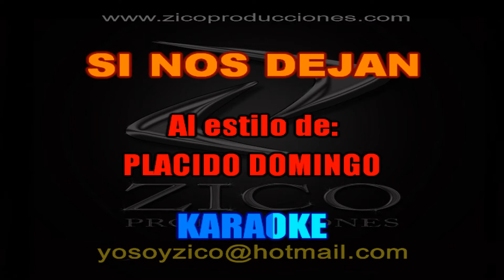PLACIDO DOMINGO - SI NOS DEJAN Karaoke demo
CALI - COLOMBIA

LETRA:

Si nos dejan
Nos vamos a querer toda la vida
Si nos dejan
Nos vamos a vivir a un mundo nuevo
Yo creo podemos ver el nuevo amanecer
De un nuevo día
Yo pienso que tú y yo
Podemos ser felices, todavía
Si nos dejan
Buscamos un rincón cerca del cielo
Si nos dejan
Haremos con las nubes terciopelo
Y, ahí, juntitos los dos, cerquita de Dios
Será lo que soñamos
Si nos dejan, te llevo de la mano, corazón
Y ahí nos vamos
Si nos dejan
Si nos dejan
Si nos dejan
De todo lo demás nos olvidamos
Si nos dejan
Si nos dejan